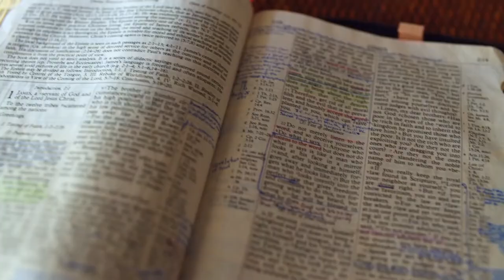Gott auf (m)einer Seite: 1. Samuel 8:10-9:9